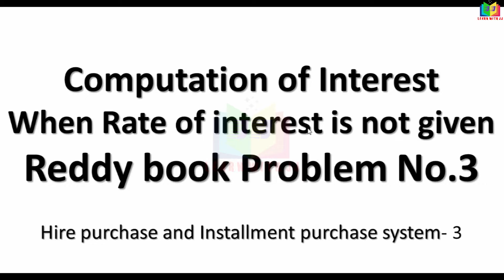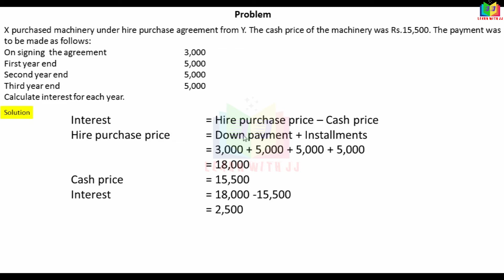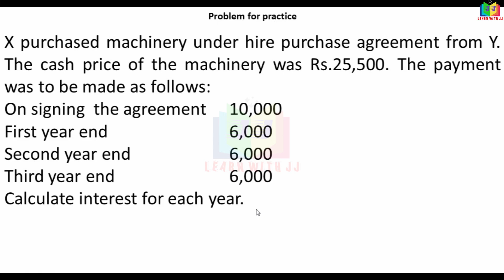Part 3 in Tamil